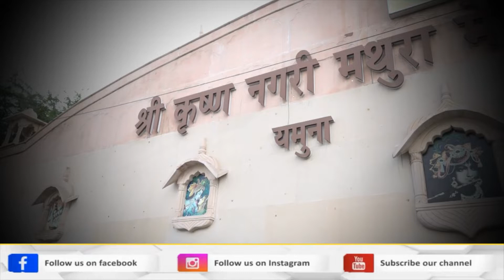योगी पार्ट 2 से जनता की उम्मीदें